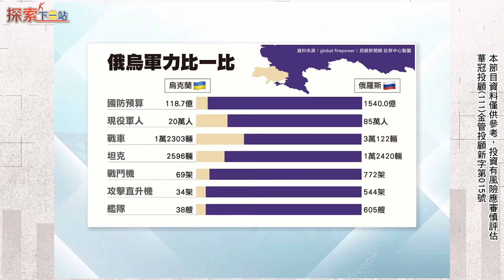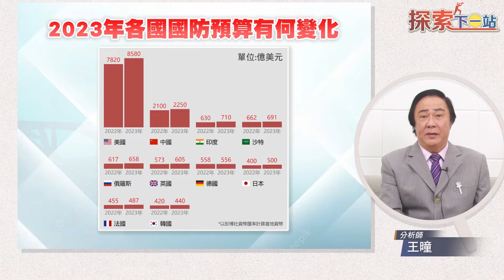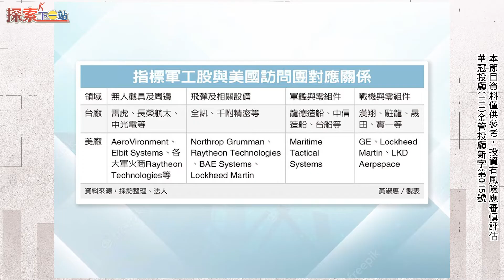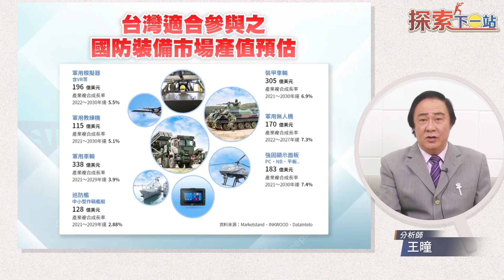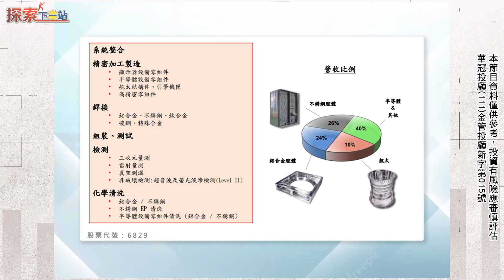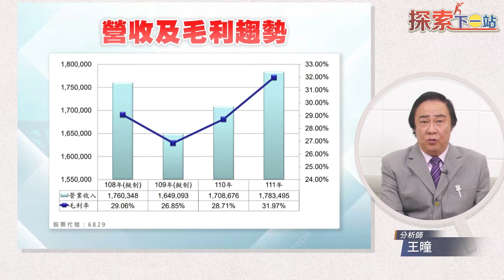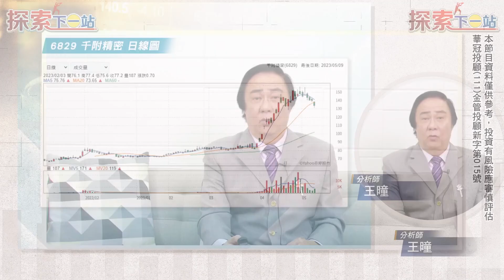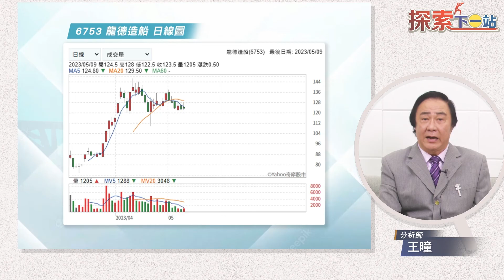台灣國防靠這點打得贏中國？軍工股玩一整年行不行？投資軍工產業優勢多 台美國防合作再創新高峰！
去年烏俄戰爭的爆發，是許多人意想不到的發展，這場看似實力差距懸殊的兩國，竟然打了超過一年還沒有結束
與此同時，習近平在二十大之後，幾乎已全面掌控中國的權力核心，並展現比以往更強硬的對台政策，讓台海局勢更顯緊張

因此，在台海局勢逐漸緊張的現在，我們應該要將目光放在軍工概念股上，不僅可以強化台灣國防的軍事實力，也可以為我們帶來不少豐厚的收益
就台灣的軍工產業來看，目前已經正式進入「陸海空聯合」的大時代，未來幾年更有機會創造破兆產值

投資軍工產業的優勢是什麼?有哪些個股有不錯的表現?精彩內容敬請收看!

🎤分析師

節目導讀：
00:00 精彩預告
00:27 開場
01:28 中國2027武力攻台? 台灣軍工發展至關重要
05:51 慎防台海危機 台灣軍工概念股起飛
10:39 美台國防合作 台灣軍工產業狂賀
14:42 與飛彈一同飛上天 6829千附精密
18:17 國艦國造受惠股 6753龍德造船
21:38 結語

⏰每週二、四 晚上七點線上首播